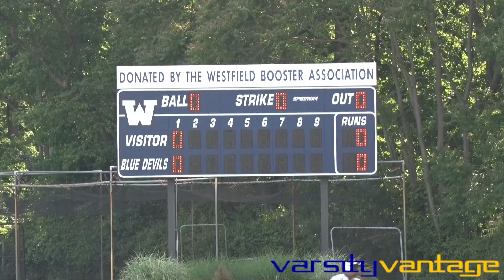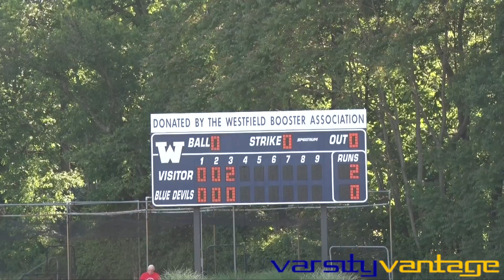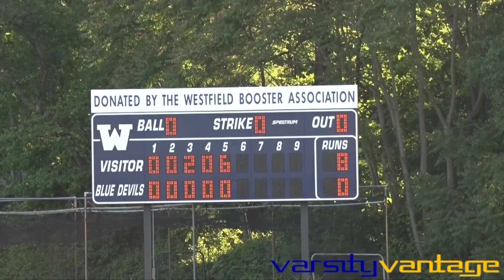2016-05-31 - WHS Baseball vs North Hunterdon in N2G4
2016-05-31 - WHS Baseball vs North Hunterdon in N2G4